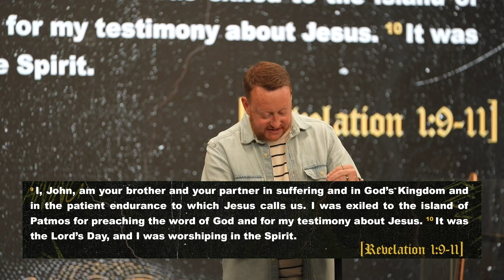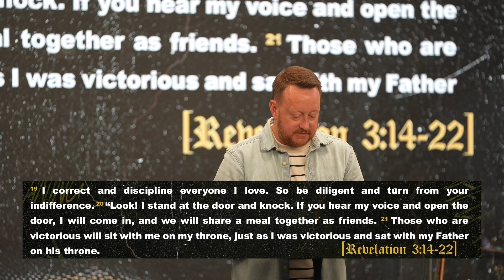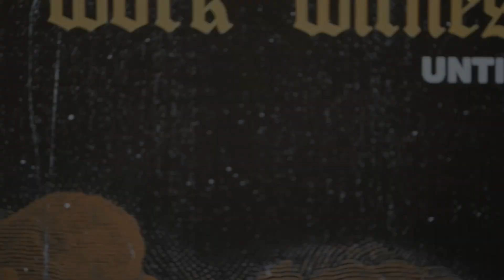How Healthy Is My Faith? (Revelation Series #3)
Revelation’s “Letters to the Seven Churches” (chapters 2+3) can feel like an easy section to skip over in favour of the book’s more apocalyptic elements. But this section is critical to understanding the rest of John’s vision, so pastor Dan is unpacking this text for  week 3 of our series on the book of Revelation!
to help share LifeOverflowing across Canada.
NEXT STEPS: Interested in learning more about Connect Church? Simply click this link to see who we are, where we’re headed, and how you can be involved!